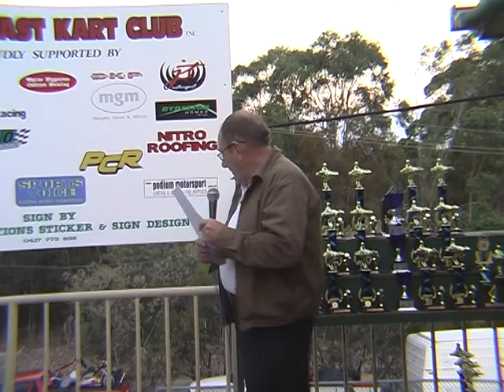Karting Sun & Surf Junior Clubman Title.avi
James Watson v Chaz Mostert 2006 Junior Clubman karting on the Gold Coast